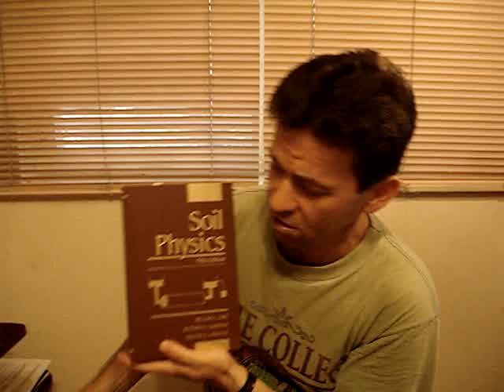Tubarc 004 Violation of Science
USPTO is violating science by allowing the hydrology of wick/wicking beyond the required functioning of oils lamps regarding the compliance to Hydrodynamics and Thermodynamics. A deep science of fluid moving on porosity is already common knowledge in Soil Physics/Hydrogeology more than a century.